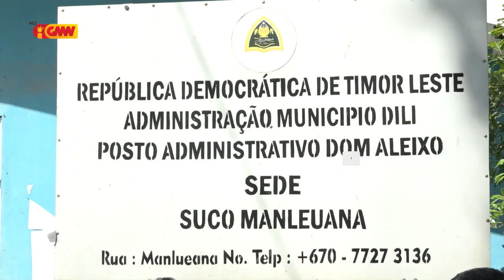GPR fó apoiu nesesidade báziku ba vítima inundasaun iha Suku Manleuana